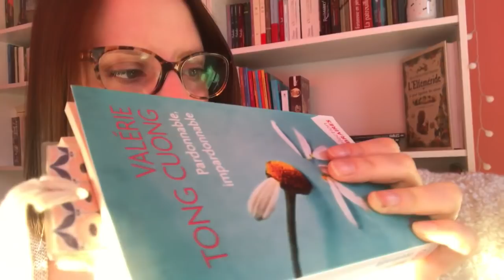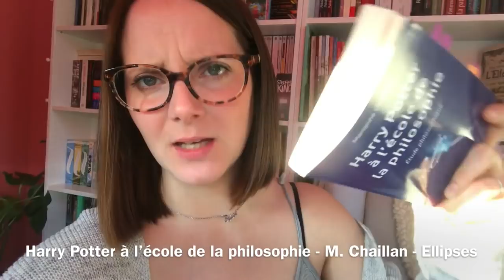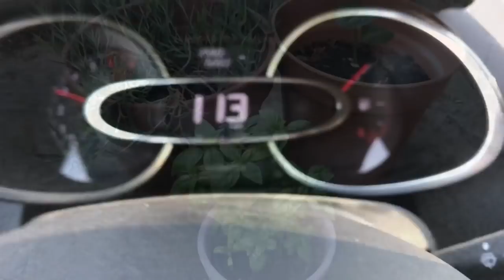VLOG | Blabla - friperie - lectures - oracle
La liste de mes envies
La part de l'autre
Pardonnable, impardonnable
Walden ou la vie dans les bois
L'art de la méditation
La vie après la mort
Harry Potter à l'école de la philosophie

Les jeux de cartes cités

L'oracle du peuple animal

Les chroniques des livres cités